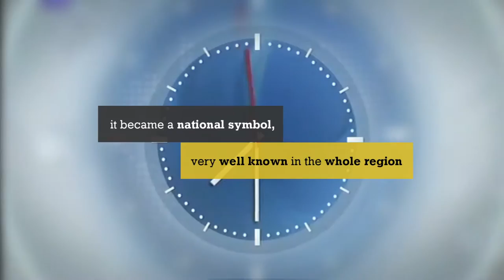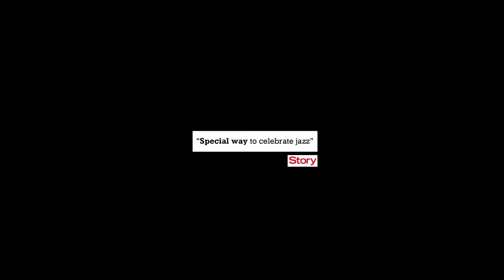JAZZ CRAWL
Kreativni tim: Tim: Kristina Jovanović, Zdravko Kevreshan, Rade Šaptović
Account: Miloš Stanković
Strateski planer: Marija Stošić
Producent: Ana Kuzmančević
Kreativni direktor: Vladimir Ćosić

Projekat je kreirala marketinška agencija McCann Beograd, koja posluje u okviru najvećeg komunikacijskog sistema u Srbiji i regionu, I&F McCann Grupe, na čijem čelu se nalazi gospodin Srđan Šaper.